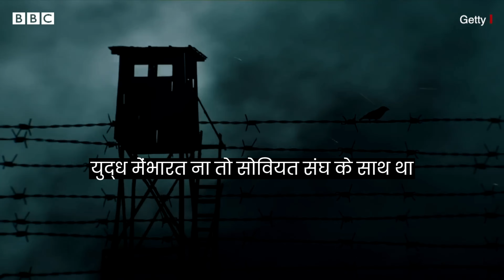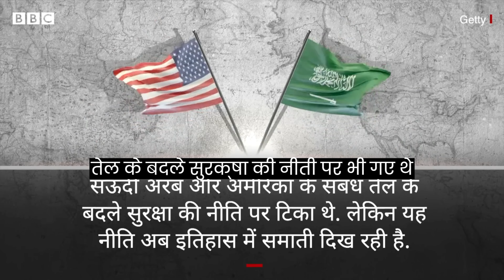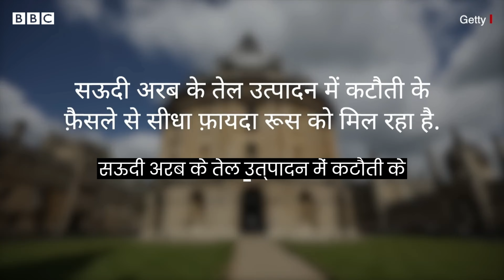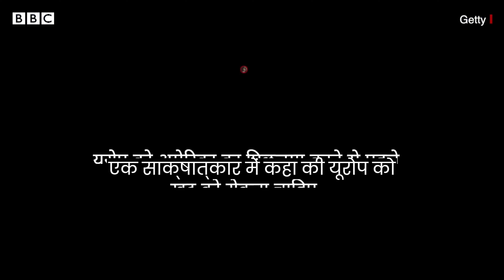Saudi and India foreign policy: सऊदी अरब को अचानक भारत की राह क्यों अच्छी लगने लगी (BBC Hindi)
यूक्रेन पर रूस के हमले के बाद भारत की विदेश नीति के लिए परीक्षा की घड़ी थी. लेकिन भारत ने मुश्किल वक़्त में नेहरू की गुटनिरपेक्षता की नीति में ही समाधान देखा. ऐसे में जयशंकर की टिप्पणी चौंकाती नहीं है. लेकिन सऊदी अरब यूक्रेन संकट में एक तरह से अपनी पुरानी विदेश नीति से बाहर निकलता दिखा और उसे भी गुटनिरपेक्षता में ही समाधान नज़र आया.

रिपोर्ट: रजनीश कुमार
वीडियो: दीपक जसरोटिया
आवाज़: भूमिका राय